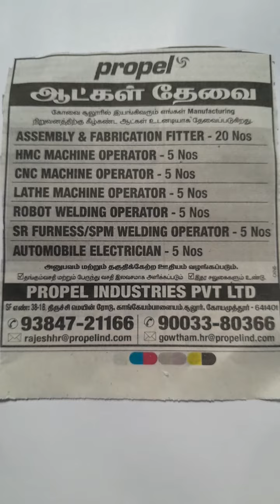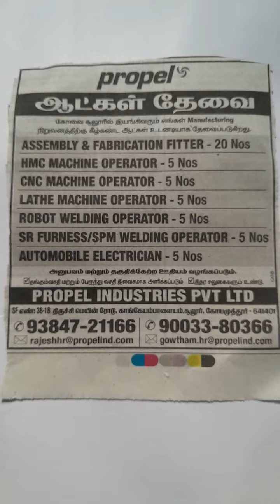PRIVATE INDUSTRY JOB OPPORTUNITIES,